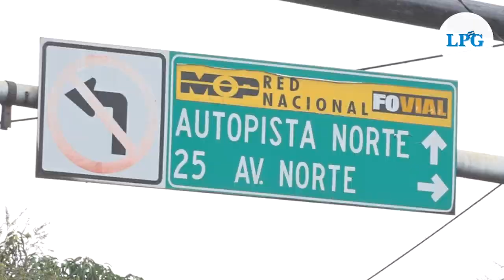Conozca las intersecciones de San Salvador que ya tienen semáforos inteligentes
La mañana de este 24 de abril personal del Ministerio de Obras Públicas trabajaba en la calibración de los aparatos instalados en la Autopista Norte, frente a la Universidad de El Salvador.